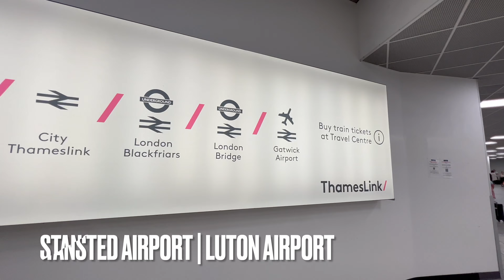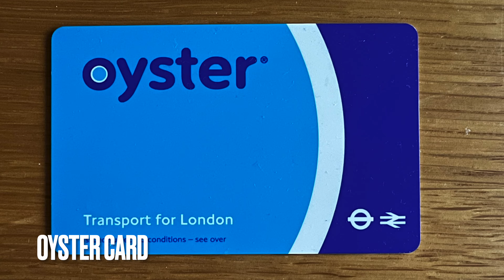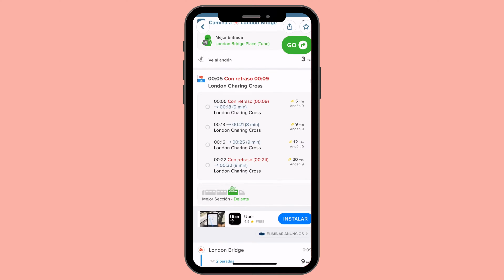15 CONSEJOS para VIAJAR a LONDRES por primera vez 🇬🇧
En este video comparto 15 consejos para viajar a Londres por primera vez. ¿La London Pass vale la pena?, ¿cuál es la mejor época para viajar a Inglaterra?, ¿cómo funciona el transporte en Londres? Y esas cosas que tenés que saber para que tu viaje sea más ameno :)

💳 Unite a la tarjeta N26 desde este enlace y obtené 10 euros de regalo

🗯️ Minutos gratis para probar Cambly y mejorar tu nivel de inglés para viajar

00:00 Consejos para viajar a Londres por primera vez
00:14 Mejor época para viajar a Londres
1:07 Cuántos días en Londres
1:50 Cómo llegar a Londres
2:42 Cómo funciona el transporte en Londres
4:07 App para moverse en Londres
4:27 Vale la pena la London Pass
5:37 Free tour en español en Londres
6:32 Mix de consejos para viajar a Londres
9:19 Migración en Londres, nuestra experiencia

¡Buenos viajes!